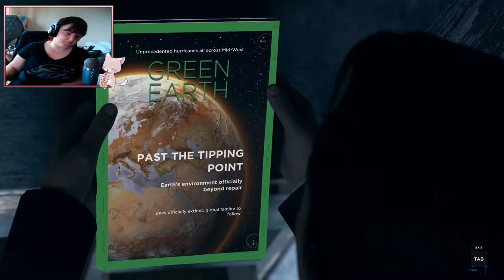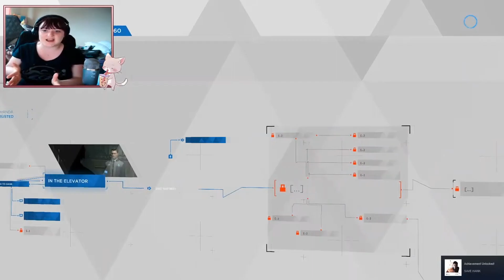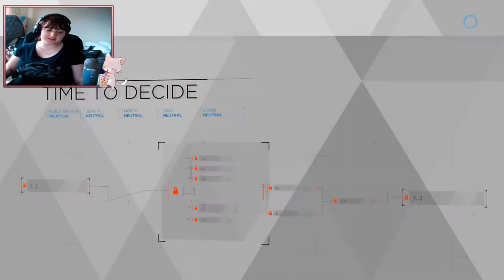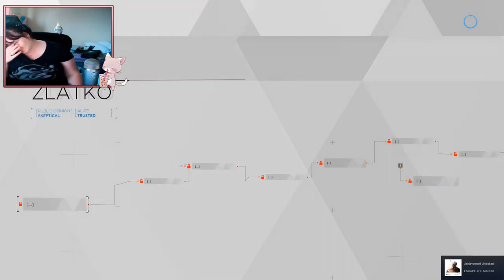So Much Stress I Want To Cry! | Detroit: Become Human (4)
Note: This was a reupload from the Mimberley Reacts channel!

Too much stress... this game isn't good for my health I swear to god.

If you want to leave a request, please fill out the form to confirm I'll defo see it

Any spam comments will be removed. Please be nice to everyone and let's all get along!